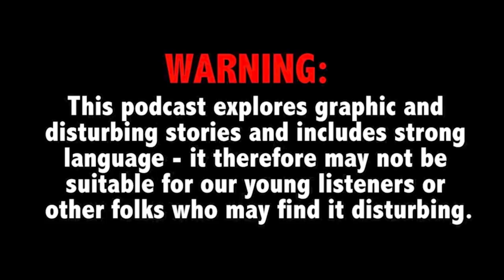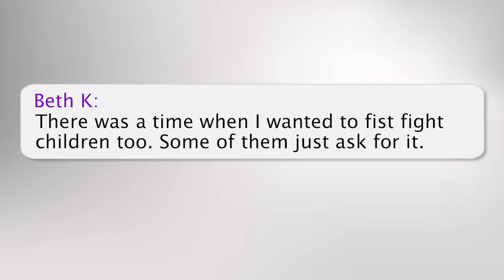Mom charged with hog-tying kids before killing 6-year-old son; Man claims to have killed 16 - TCDPOD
This week on True Crime Daily The Podcast: Prosecutors say an Ohio mother allegedly "hog-tied" her children before running over her 6-year-old son (1:14). And a New Jersey murder suspect who is a person of interest in the deaths of four people in New Mexico, including his ex-wife, told police he's killed 16 people in total (26:51). Criminal defense attorney Mike Cavalluzzi joins host Ana Garcia.